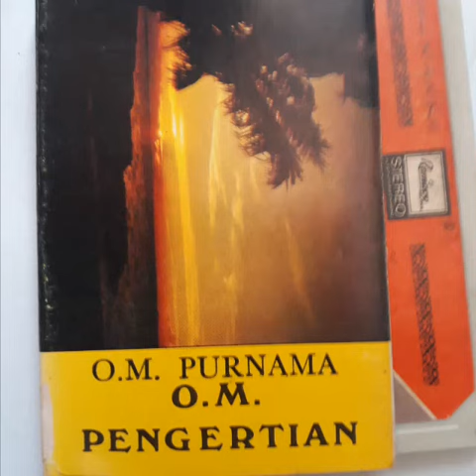Ayah bunda - Elvy Sukaesih, OM Pengertian